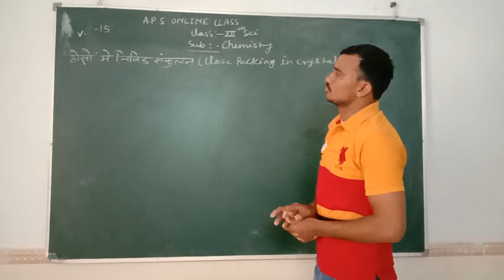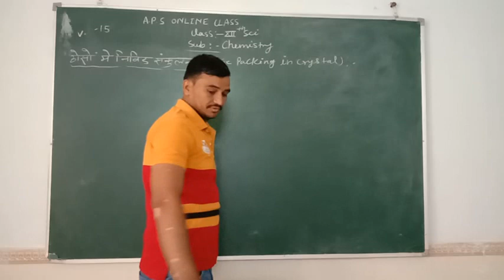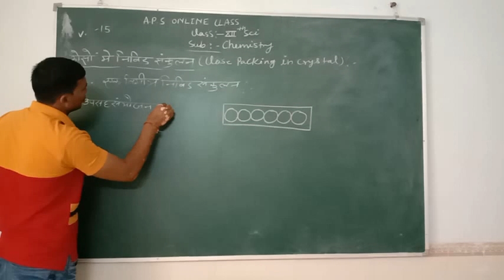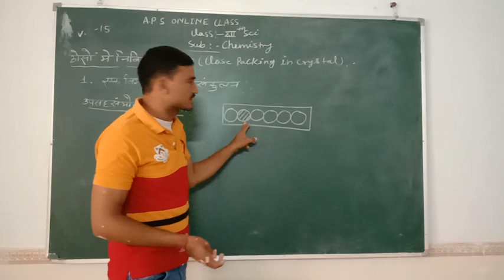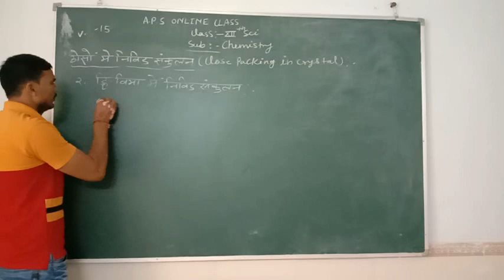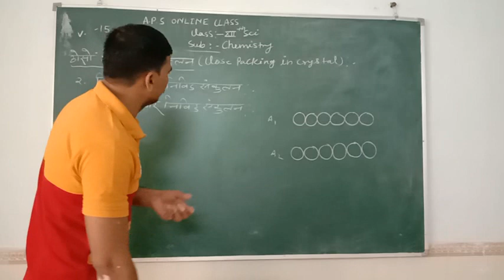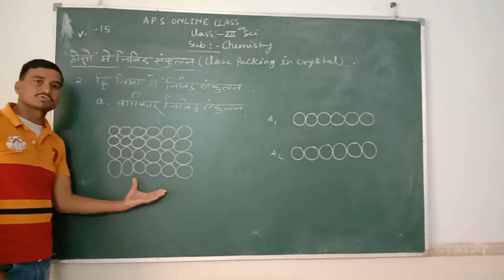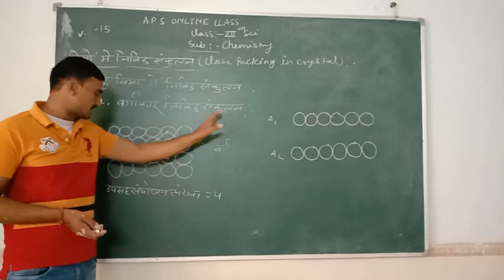CLOSE PACKING IN CRYSTALS#SOLID STATE#BY MOHAN SINGH